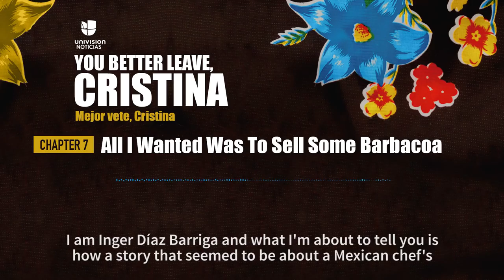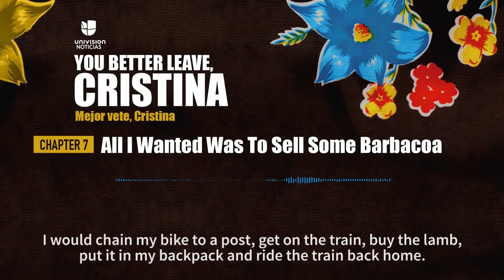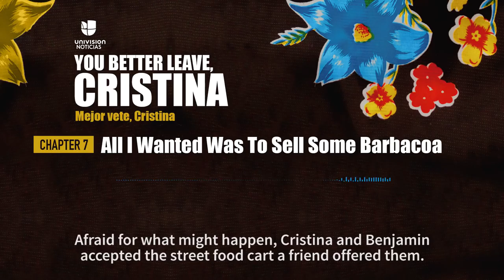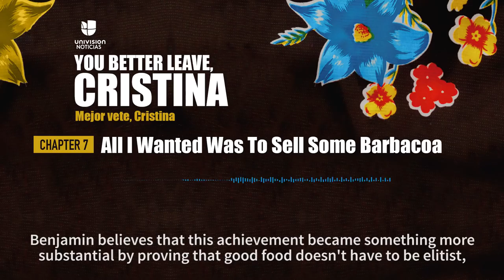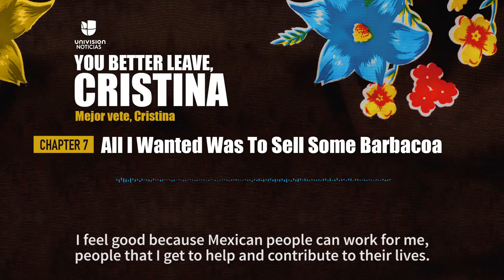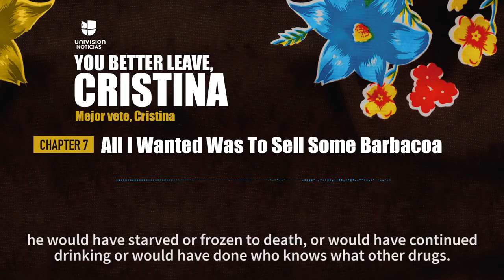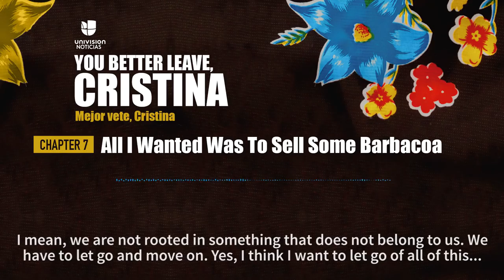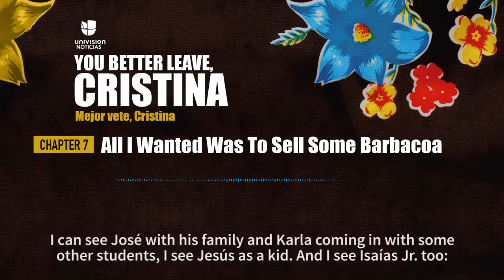Chapter 7 – All I Wanted Was To Sell Some Barbacoa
Cristina doesn’t like selling quesadillas on the street, but after clients tell her they like her food she starts thinking about cooking barbacoa in her small apartment. Despite Benjamin's skepticism, her barbacoa is a hit and more people start coming to their house to try it. But that puts the couple at risk of inspection. They decide to stop selling barbacoa in the apartment and borrow a friend’s street cart to do it. A year and a half later, they open a restaurant. Soon, Bon Appétit magazine chooses it among the top 10 restaurants in the U.S. Cristina couldn’t ask for more, except to get her children back.